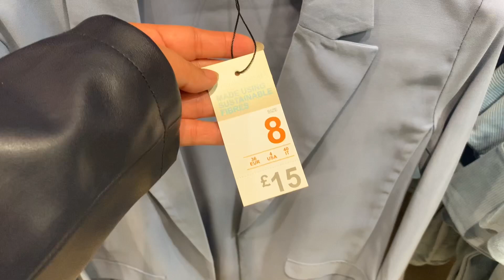PRIMARK AUG 2021 | PRIMARK NEW COLLECTION | PRIMARK WHATS NEW?